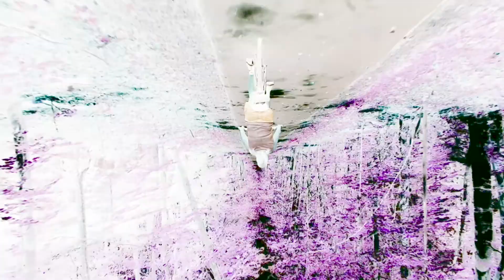Bicycling Boston Ledges Strange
Just playing around...with your minds?